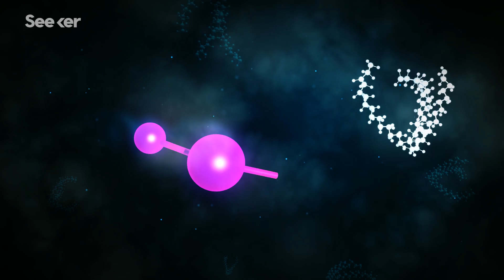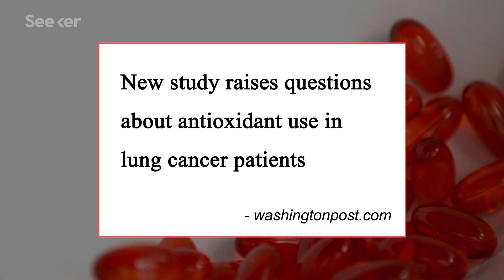Antioxidants: Superfood or Super-hyped?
Antioxidants have been linked to living a longer and healthier life, but there's been some backlash as to its actual effects. So what's the verdict on antioxidants?

Free Radical Shift: Antioxidants may not increase life span

What Are Free Radicals?